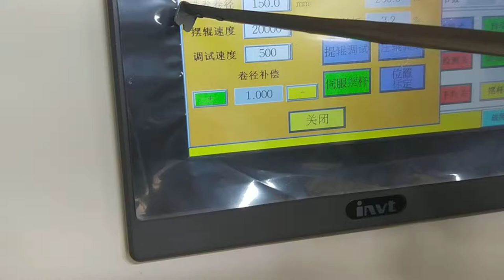China market toilet tissue paper manufacturer machine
Contact person: Darren Pan
M.B:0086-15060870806 (Viber Wechat and WhatsApp)
Skype:peilun87